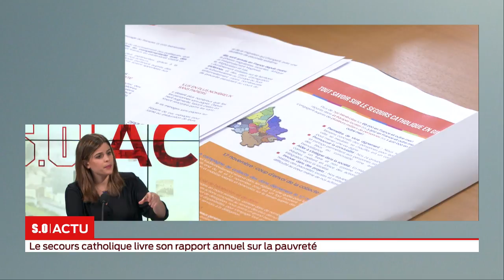SO Invité Le secours catolique livre son rapport annuel sur la pauvreté